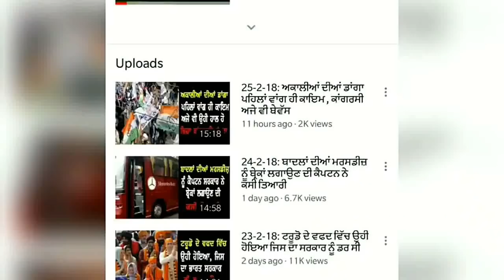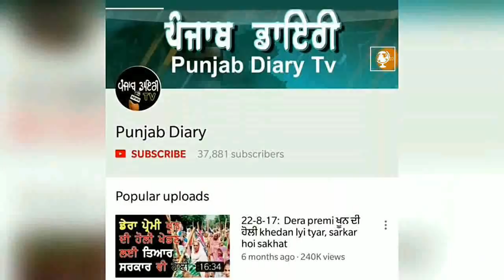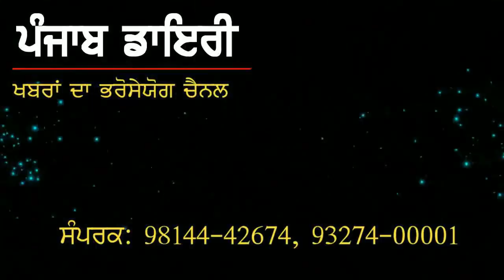# 691:- ਪੰਜਾਬ ਦੇ ਕਿਸ ਡੇਰਾ ਮੁਖੀ ਨਾਲ ਕੀਤੀ ਡੀ ਜੀ ਪੀ ਨੇ ਗੁਪਤ ਮੀਟਿੰਗ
16 sept. 2018:- ਪੰਜਾਬ ਡਾਇਰੀ ਦੀਆਂ ਖਬਰਾਂ ਨੂੰ ਅੱਗੇ ਸ਼ੇਅਰ ਜ਼ਰੂਰ ਕਰੋ ਜੀ more news please watch, comment and share.